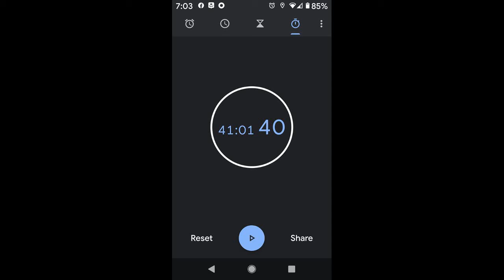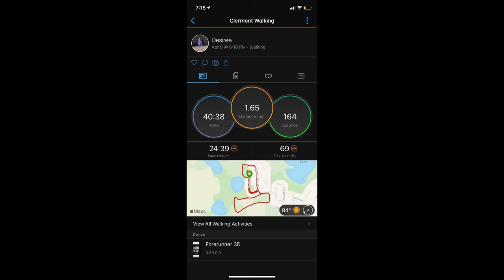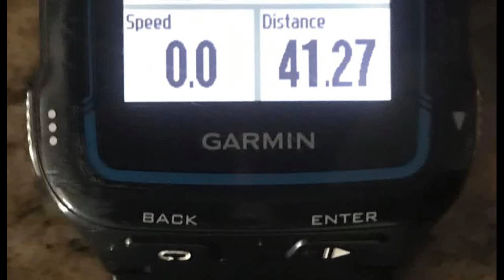2020 coronaVirus sanityFest GetOutAndSweat or StayInAndSweat- Stage 5 Highlights